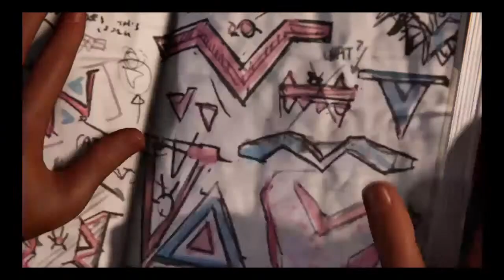Miles morales￼ the spiderman part 4